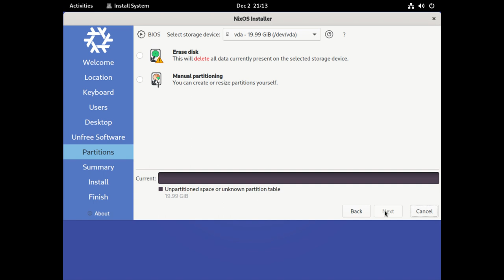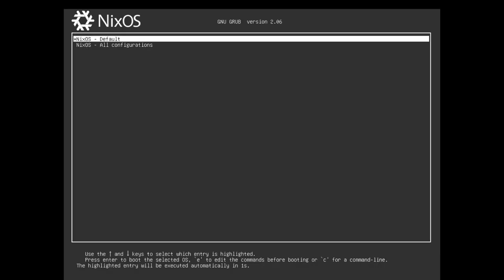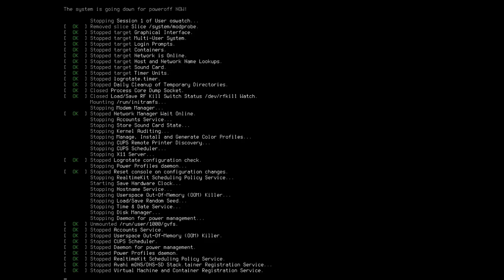NixOS 22.11 "Raccoon" • Quick walk-through • os.watch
Quick walk-through on NixOS 22.11 "Raccoon" Linux distribution.